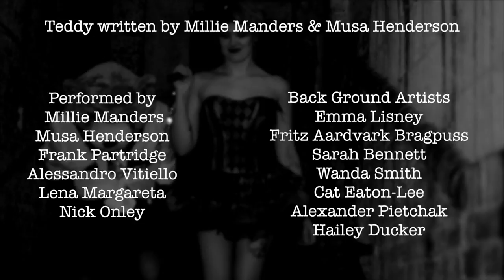Millie Manders - "Teddy" Official Music Video!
- Millie Manders - "Teddy" - Like this video? Come see thousands more at the Net's largest, uncensored, completely d.i.y. music video site, BlankTV.com! We've got News, Games, Contests and the stuff that we can't show on YouTube!

Artist city, country: London, England, UK

Artist Biography: Millie Manders is an off the wall, off the chart, ballsy singer-songwriter from South London bringing a party-hard mix of ska, pop and punk-rock to the stage. Blending socially conscious lyricism and carnival-esque beats with Riot Grrrl attitude; Millie and the band’s slick delivery and captivating stage performance is rapidly grabbing attention across the country.

Director Name: Insurgent Films